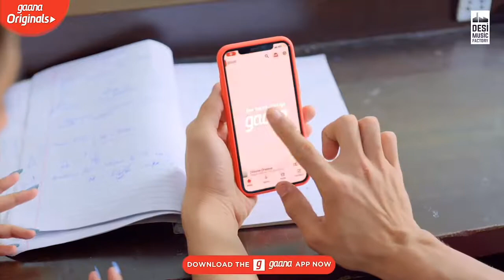Gal Karke - Ases Kaur | Siddharth Nigam | Anushka Sen | Latest Punjabi Song